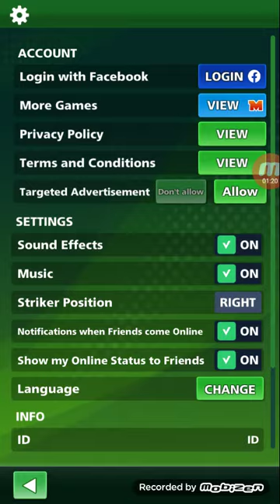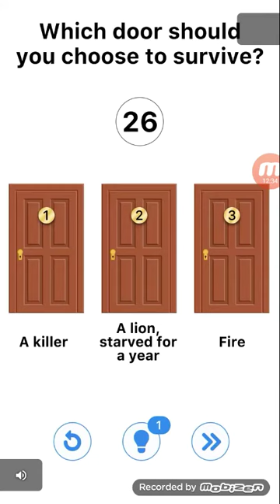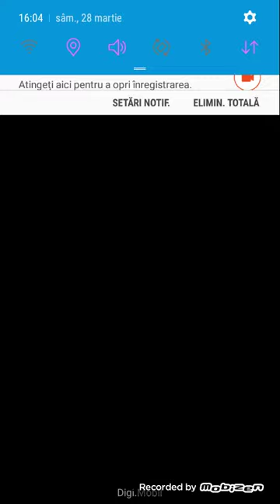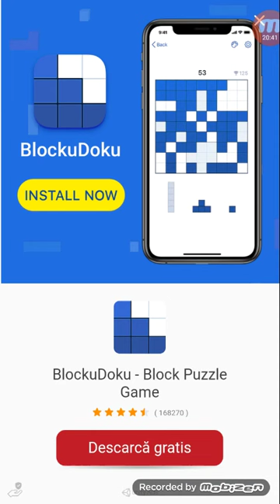M-am jucam fotbal strike